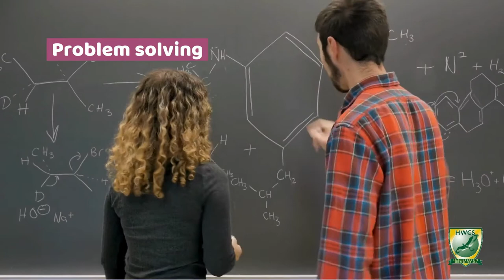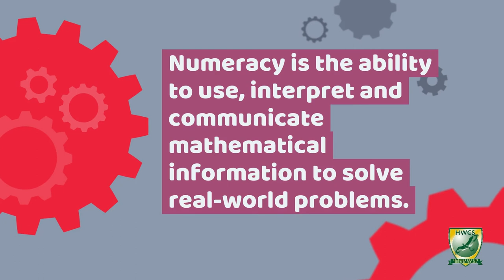Transferable Skills Video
Transferable Skills